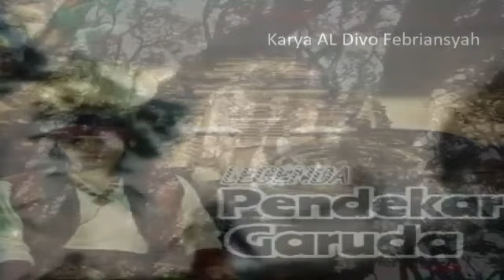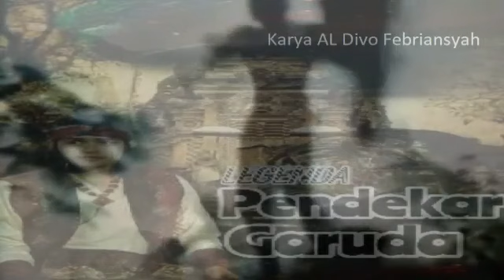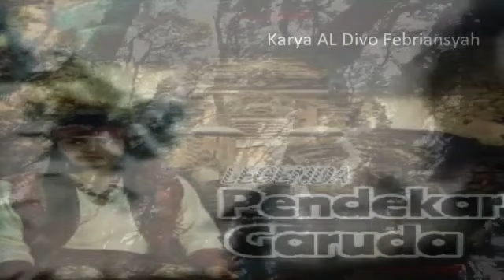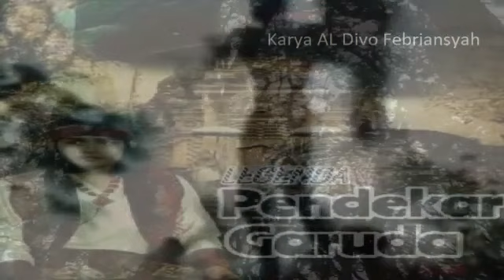Legenda Pendekar Garuda Episode 28